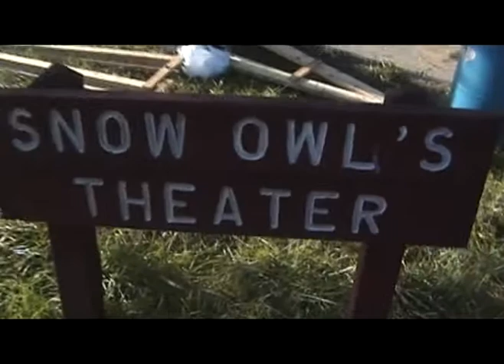CREEP SUPPORTING STATIC X at WOODSHOCK!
CREEP, FT. WAYNE, IN SUPPORTING STATIC X  AT WOODSHOCK2007
PERFORMING THE TITLE SONG "THE SPELL OF 13"., A FILM BY HEAT LIGHTNING PRODUCTIONS.
Of course I overdubbed the horrible live audio from camcorder